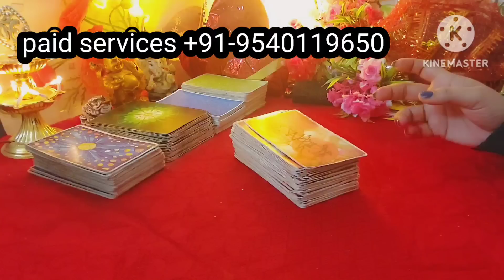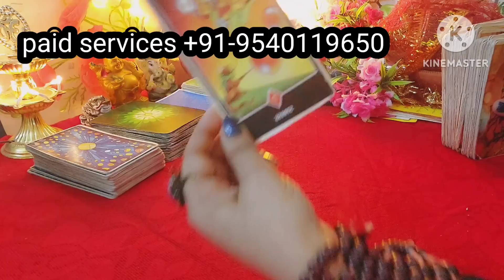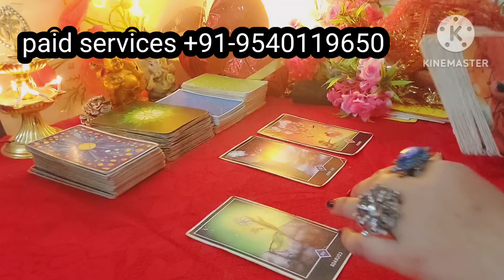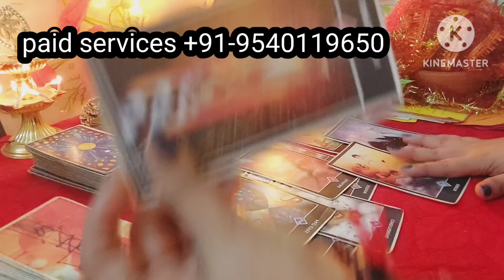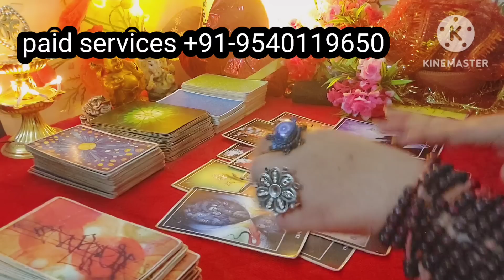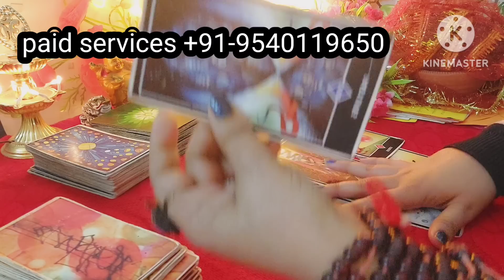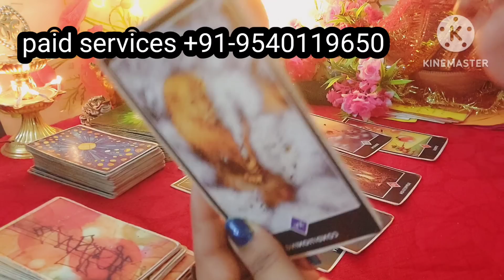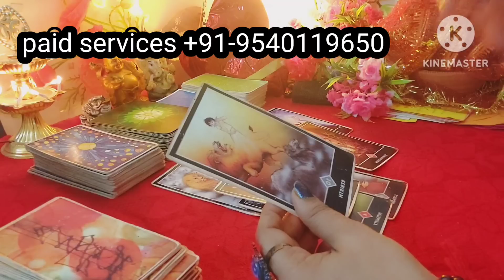16/12/2022Unko ho chuka hai EHSAAS ki vo galt they CURRENT FEELING